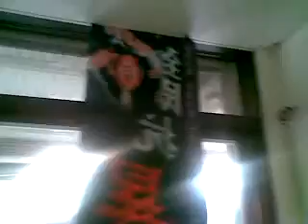Qik - Mobile video by Jimmy Wu